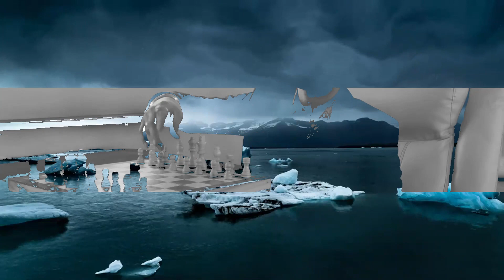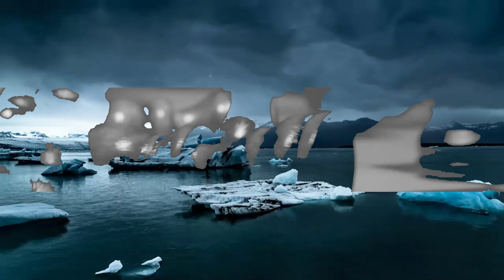Glooms, Baby AK - low; (Official Music Video) [7clouds Release]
👉 Glooms

👉 Baby AK

☁️ 7clouds:

🎤 Lyrics: Glooms, Baby AK - low;

Held myself together when I let go
Time will always heal but seconds moving so slow
Held us both together from the get go
Lookin’ in the mirror at a man I don’t know

And I
Let the demons all inside
What’s it like to feel alive
What’s the point to even try and

Oh I
Yeah I start to realize
All the love I felt was lies
What’s the point of even cryin’

Feel like you’re something
Still has me under control
I just wanna
Feel like it’s nothing
Just wanna be on my own

Never felt this high
Drowning in your tide
No
(oh)
Kept you by my side
You just made me feel
Low
(oh)

And every time I let you closer they just couldn’t believe
In me
And every time my momma told me I was stupid
Just leave
Her please

No
(oh)
Low
(oh)

Your tides so low
Yeah
(oh)
Yeah
(oh)

No
(oh)
Low
(oh)